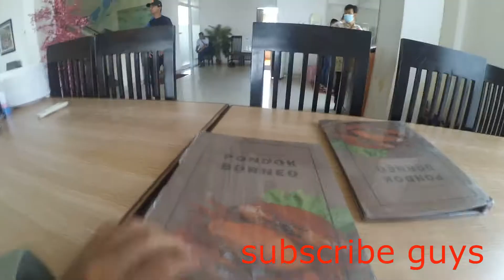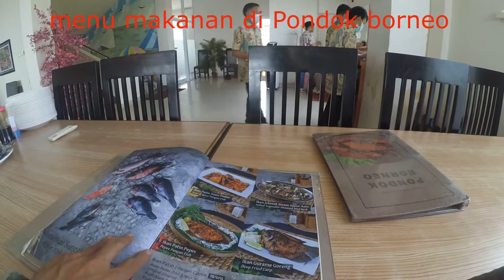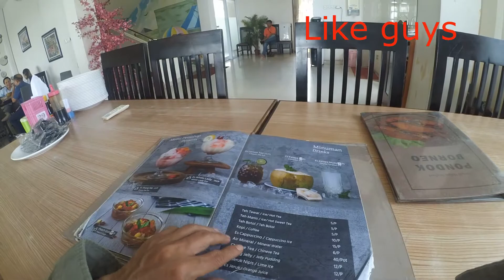Pondok Borneo Seafood Ngetop di Samarinda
Restoran Pondok Borneo adalah rumah makan seofood legendaris di Kota samarinda Kalimantan Barat. Restoran ini adalah restoran seafood paling ngetop di kota samarinda. Menu andalah di pondok borneo adalah kepiting asap dan ikan bakarnya. Restoran ini selalu ramai oleh pengunjung karena masakan nya yang trekenal kelezatannya.